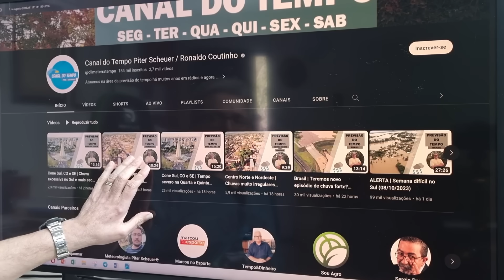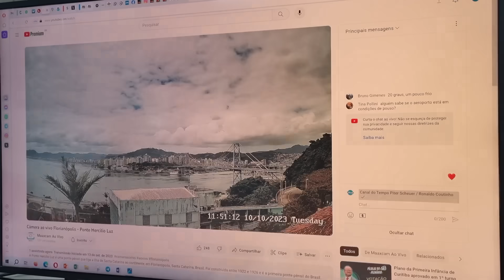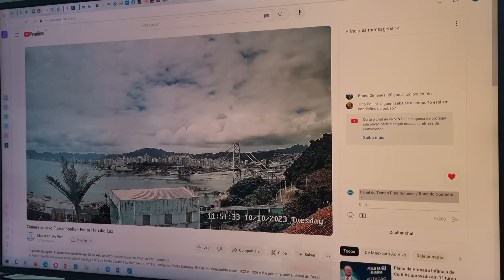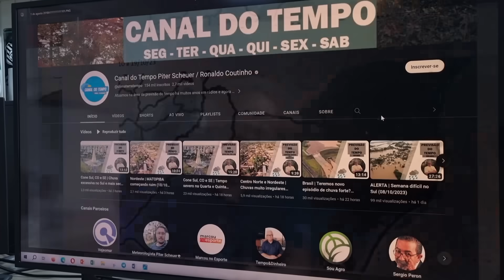ALERTA | Atenção nas próximas 48 horas, chuva intensa (10/10/2023)